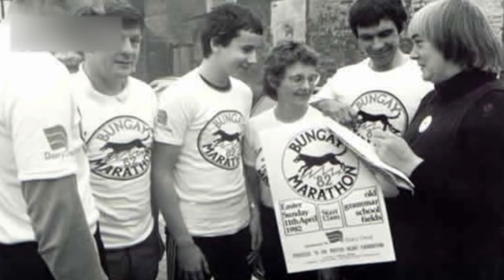how mindset game change and create world record in urdu hindi | motivational story by urdu Cover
writer : Husnain tayyab
Produced by : Talha Labib
Directed by : Syed Karar Abbas
Voice Over : Majid Malik
S.E.O :  Zain Mehmood